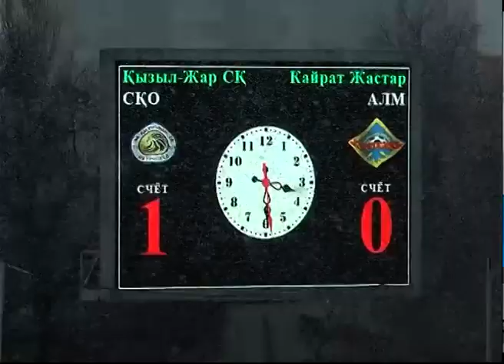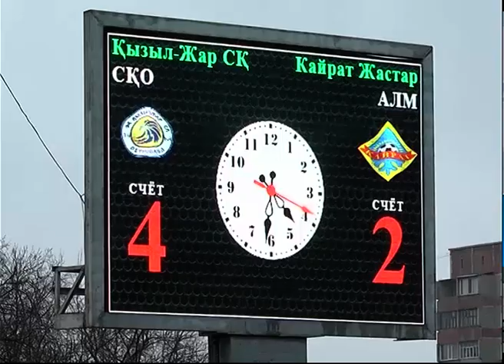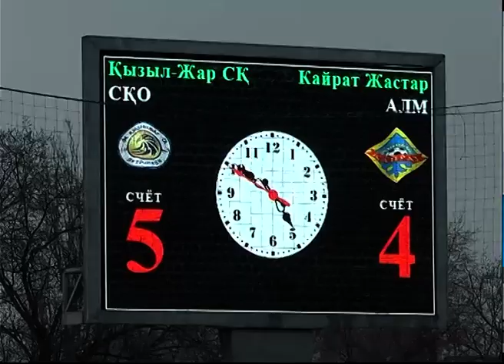Второй тур первой лиги Казахстана по футболу завершился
Второй тур первой лиги Казахстана по футболу завершился. Петропавловский "Кызылжар" принимал на своем поле "Кайрат-Жастар". Даже плохая погода не помешала нашим футболистам показать хорошую игру, а болельщикам прийти и поддержать свой клуб. Как прошла встреча, расскажет Илья Кудряков.